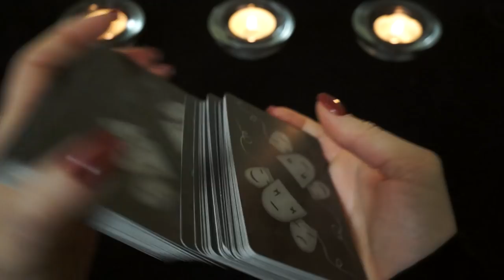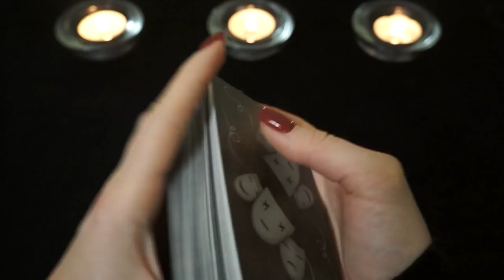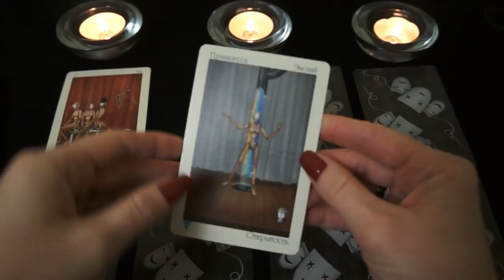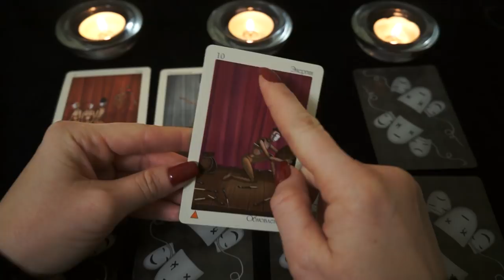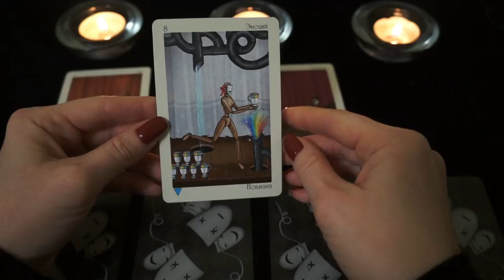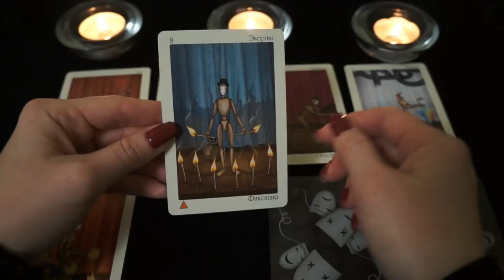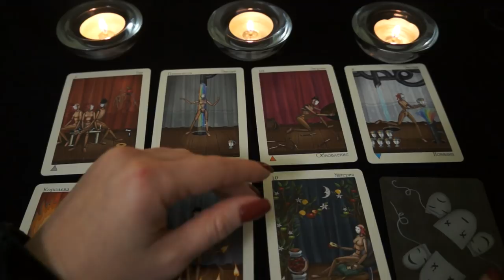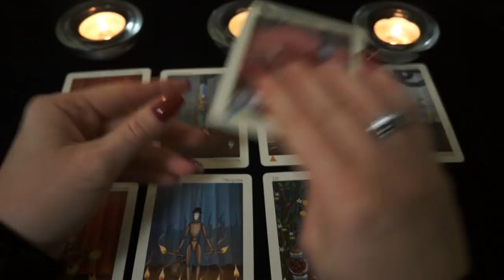"Желает ли он вернуться?"